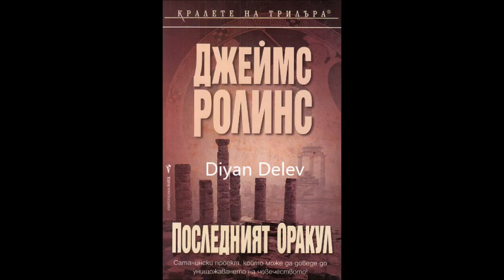Джеймс Ролинс - серия Сигма Форс - книга 5 - Последният оракул - част 7/7 (Аудио книга) Трилър